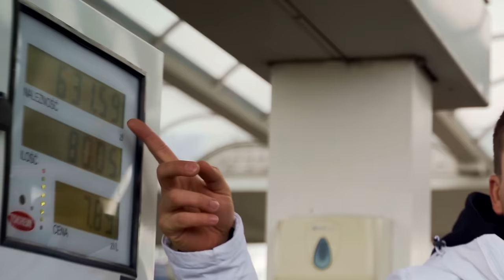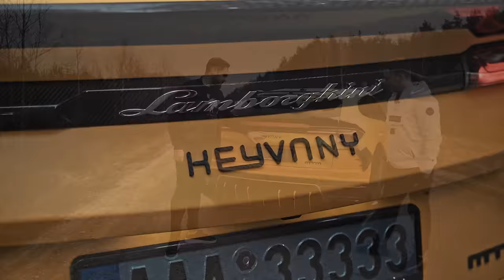Zobacz jak przyspiesza Lamborghini Urus Keyvany za 4.000.000 PLN:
Obserwuj na Insta, tam dzieje się dużo więcej ;)

W dzisiejszym materiale 30- minutowy seans dobrego brzmienia połączonego z cudownym widokiem żółtego Lamborghini Urus Keyvany! Ponad 1000 koni mechanicznych I 1250 Nm momentu obrotowego, to zobowiązuje do totalnego rozpierdzielu pod każdym aspektem. Tona karbonu, słoneczno-żółty lakier i 33333 powody, żeby pokochać ten samochód! Zapraszam do oglądania materiału!

Właściciel auta - Arek - to bardzo miły człowiek, że udostępnił do pokazania Wam swojej maszyny. Odwdzięczmy się Arkowi łapką w górę pod filmem!

Podziękowania również dla Kuby z MTM (MrFox) , który zaprezentował auto klienta! Jeśli ktoś z Was ma ochotę na podobny pakiet - zapraszam do kontaktu!

UWAGA: TO NIE JEST ŻADNA PŁATNA WSPÓŁPRACA - POKAZUJĘ AUTO ZNAJOMEGO PRZED KAMERĄ PO PROSTU DLATEGO, ŻE JEST WYJĄTKOWE! Nie współpracuję komercyjnie z żadną z firm, która wystąpiła w dzisiejszym filmie, każde logo i nazwa firmy pojawiła się koleżeńsko, pokazuje Keyvany bo po prostu tak nazywa się model Urusa po tuningu.